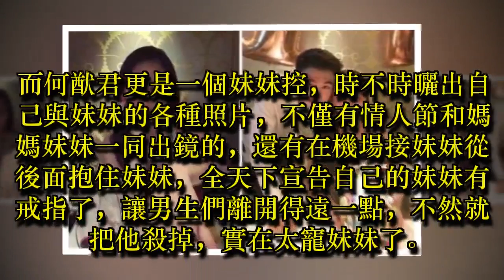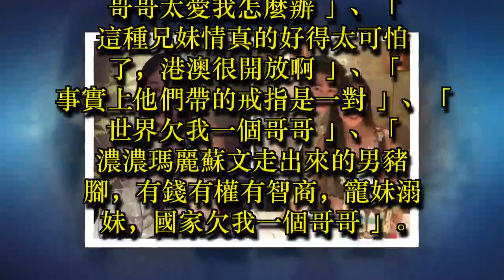賭王最美千金曬泳衣照，18歲少女身材好，和哥哥何猷君同為學霸